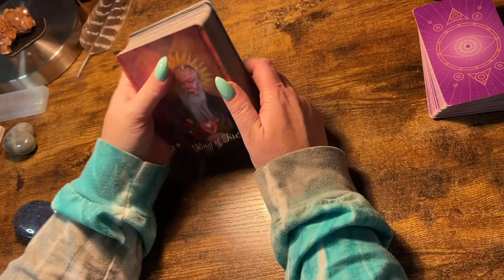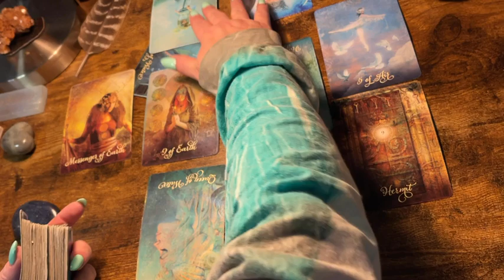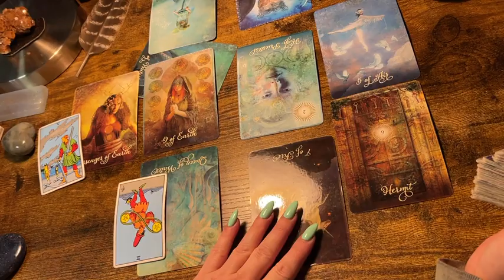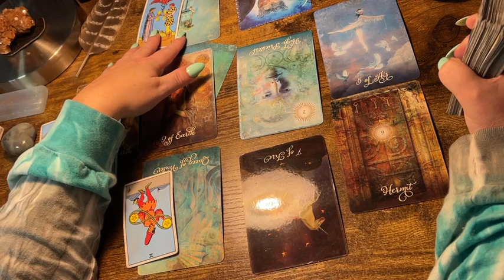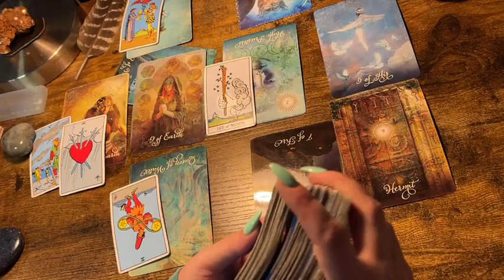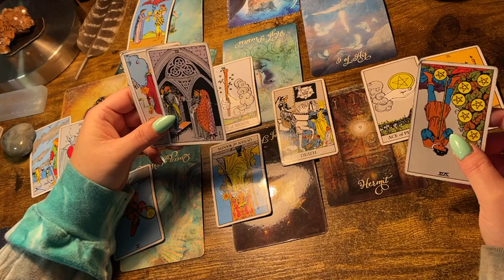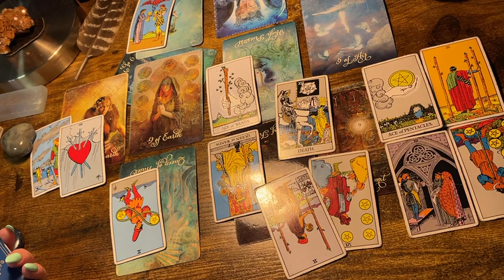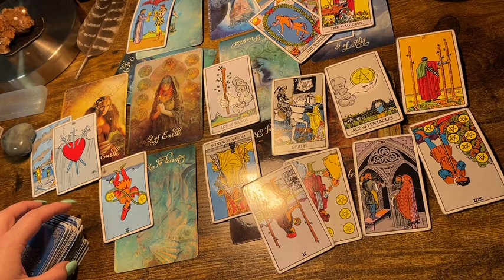PISCES ♓️ “RELEASE THIS...& AMAZING THINGS START HAPPENING!” NEXT 48HRS TAROT READING FEB 2022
$kimbilina1

Or

Affirmators

Tea Leaves

Archangel Deck

Classic tarot

LOVE & LIGHT!!! 🧚🏻